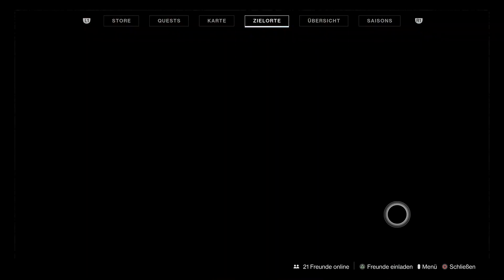Destiny 2#025 NEUE INHALTE "NEWS" | Wochenloot "Hardcap erreichen" | Warlock 🙂 🙃 😉 [HD][PS4]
►►►Geilen Reis gefällig?

►►►Das sind die neuen Inhalte aus Beyond Light für alle Hüter

Fliegt ihr nun die DLC-Location Europa an, begrüßt euch eine kleine Cutscene. Dort erfahrt von den Heldentaten der Raider, aber auch, dass durch die Ereignisse der Tiefsteinkrypta neue Gefahren auf Europa lauern.

Diese neue Exo-Quest ist live: Ihr könnt euch jetzt das neue Exotic-Schwert „Die Klage“ verdienen.

Besucht dazu Waffenmeister Banshee-44 im Turm. Er hat für euch die Quest „Verlorene Klage“. Die Questreihe ist recht lang und wird euch einige Zeit beschäftigen, belohnt euch dann aber auch mit einem coolen Kettensägen-Schwert.

Wir haben hier auf MeinMMO einen Überblick zu den Queststeps und zeigen euch, wo ihr die benötigten 3 toten Exos auf Europa findet:

►►►Das ist die Schattenzone: Am Ende des Raids haben die Hüter eine Raumstation zerstört – deren Trümmer fallen nun auf Europa. In der sogenannten Schattenzone regnet dieser gefährliche Weltraumschrott herunter und die Gefallenen wollen ihn aufsammeln, um damit… irgendwas Böses zu tun.
►Das können wir nicht zulassen und so müsst ihr die Oberhand in der Schattenzone mit Gewalt durchsetzen.
►Schaut ihr euch die Karte von Europa an, seht ihr, dass nun ein Bereich mit einem gelben Symbol und kleinen Kometen markiert ist. Hier befindet sich die wöchentliche Schattenzone.
►Besucht vorher unbedingt die Fremde Exo im Gebiet „Jenseits“.
►Von ihr erhaltet ihr die Quest „Harter Regen“. Die belohnt euch diese Woche mit der neuen, legendären Pistole aus dem Europa-Arsenal.

►►►Bei Variks gibt’s ein neues Exotic, Herausforderungen und Sabotage-Missionen

Das hat Variks für euch: Auch bei dem Gefallenen Variks findet ihr eine neue Quest: „“Alte Geheimnisse, neue Herausforderungen“.

Hier gilt es, durch die Ereignisse im Raid aktivierte Exo-Energie-Quellen aufzuspüren. Die erste Mission davon hat eine empfohlene Power von 1.230 und belohnt euch sogar mit mächtigem Loot.

►►Im Laufe der Quests schaltet ihr neue „Sabotage“-Aufträge und spezielle Herausforderungen bei ihm frei.

►►►So gibt’s die neue Exo-Sniper „Wolkenschlag“: Habt ihr ausreichend Sabotage-Missionen für Variks erledigt, erhaltet ihr die Möglichkeit, die „Imperiums-Jagden“ mit einer höheren Schwierigkeit anzugehen.

Bei Abschluss dieser Missionen besteht die Chance auf das neue Exotic-Scharfschützengewehr Wolkenschlag.

Was sind die Exo-Herausforderungen? Die Missionen von Variks schalten wohl die sogenannten Exo-Herausforderungen (Exo-Challenges) frei. Hier müsst ihr in insgesamt 3 Herausforderungen eurer Können beweisen und erhaltet Loot. Die Exo-Herausforderungen müsst ihr auch für Triumphe und Titel absolvieren.

Das waren alle Änderungen, von denen wir bisher wissen. Habt ihr noch weitere, ungewöhnliche Vorkommnisse gefunden? Was denkt ihr erwartet die Hüter noch auf Europa? Immerhin endet die neue Cutscene mit der Ankündigung einer neuen Exo-Bedrohung.